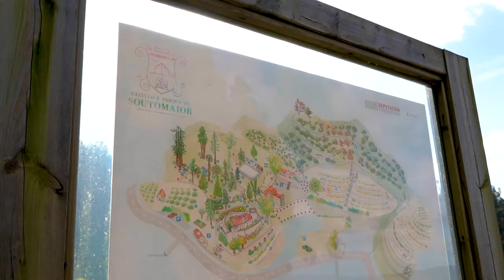🌺 A ruta da camelia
Presentámosche as tres roteiros que temos nas 25 hectáreas de xardín do castelo de Soutomaior. Durante todo o ano é un lugar único, pero no inverno a floración da camelia embeléceo especialmente.